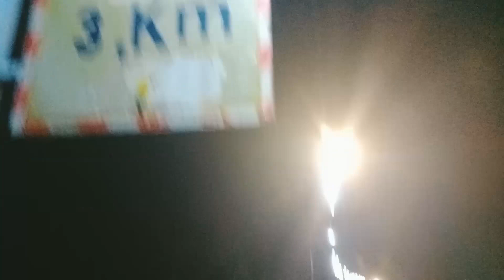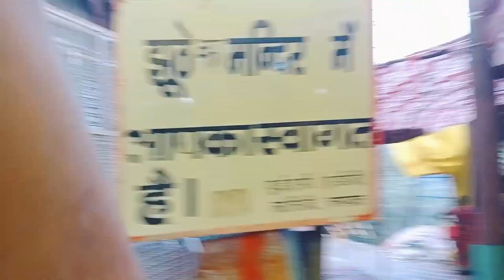Purnagiri: उत्तराखंड का वो चमत्कारी धाम जहां देवी सती की नाभि का अंश गिरा | Documentary Vlog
Purnagiri: उत्तराखंड का वो चमत्कारी धाम जहां देवी सती की नाभि का अंश गिरा | Documentary

The Adventurous की टीम उत्तराखंड के टनकपुर के पास बसे मां पूर्णागिरी के रहस्यमयी धाम की यात्रा की साक्षी बनी है। विश्वास है कि इसी जगह पर देवी सती की नाभि का अंश गिरा। इस मंदिर के चमत्कार की अनगिनत कहानियां हैं। अगर आपकी कोई मन्नत पूरी न हो रही हो तो चंपावत जिले के अन्नपूर्णा शिखर में बसे पूर्णागिरी मंदिर के दर्शनों को जाएं।

Purnagiri is very popular temple of uttarakhand and every year people celebrates purnagiri yatra after holi and this yatra happens till two months. This video will give you complete guidance of purnagiri yatra and after watching this video you will be able to make plan of this yatra.

Purnagiri uttarakhand ke tanakpur me basa ek bahut hi pyara aur khubsurat temple hai jo ki ek shaktipeeth hai aur har saal holi ke baad agle do mahino tk iski yatra hoti hai. Is video me mai aapko is yatra ki puri jankari dunga jis se aap is yatra ko asani se kar paenge.

One of the 108 Siddha Peeths, this Devi Temple is 21 kms from Tanakpur, Tunyas is 17 kms and from there 3 km trek leads to Purnagiri Temple. Tanakpur is linked by direct bus service with Lucknow, Delhi, Agra, Dehradun, Kanpur and other Districts
New to The Adventurous? If so, here’s what you need to know
I like to travel a LOT, so I use this channel to explore the unexplored, to be in my shoe, and explore the world through my lenses.

purnagiri mandir kahan per hain
tanakpur se purnagiri ki duri
purnagiri ki chadhai kitne kilometre hain
purnagiri mandir me kitne sidhiyaan hain
purnagiri me kaun si mata hain
purnagiri mandir ka history

I'm SUPER ACTIVE ON SOCIAL MEDIA SO LET’S CHAT THERE! :D

Background Sound :
 1- Safar by bhuvan Bam AKA BB ki Vines
 2- Believe Music